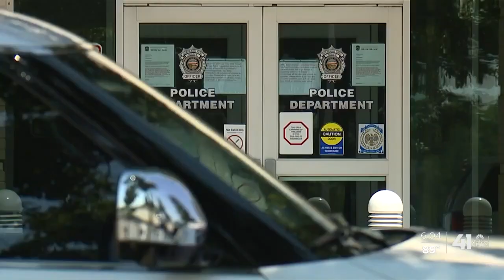Overland Park exploring mental health resource boost for law enforcement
Holly Grummert, representing Ward 1 on the Overland Park City Council, recently announced she had voted "no" on an initial public safety budget, citing recommendations from the city's mental health task force. In an interview with 41 Action News, Grummert added that providing more co-responders, would help move the department closer to providing 24-hours-a-day coverage.